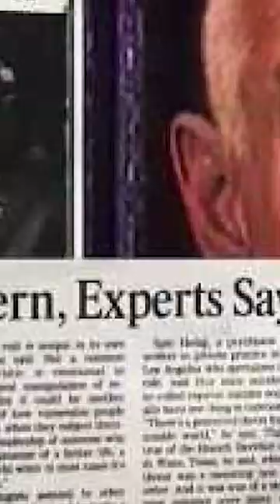Unhinged Cult leader Leaves 39 Dead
Heaven's Gate, founded by Marshall Applewhite and Bonnie Nettles, was a cult that blended Christianity, science fiction, and UFO beliefs. Their followers believed Earth was on the brink of destruction and that salvation lay in escaping their physical bodies to board an extraterrestrial spacecraft. The group's eerie notoriety stems from the tragic mass suicide of 39 members in a California mansion in 1997. They believed that consuming a lethal mixture would allow them to shed their earthly vessels and join the spacecraft they thought was following the Hale-Bopp comet. The Heaven's Gate tragedy serves as a haunting reminder of the power of charismatic leaders and the dangers of extreme belief systems taken to their tragic extremes.